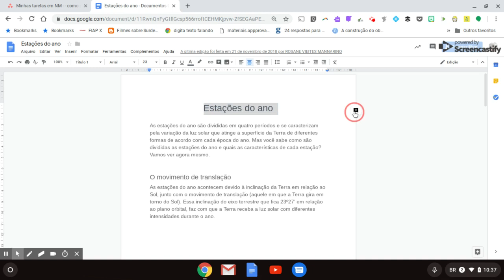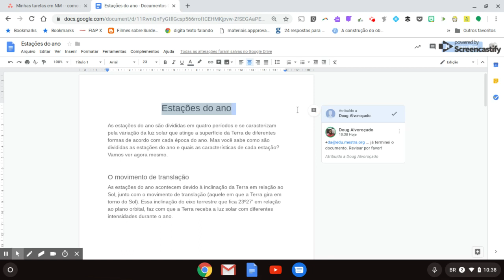Confira como atribuir tarefas no Google Docs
Confira como atribuir tarefas em seus arquivos no Google Docs. Aperte o play e veja a DicaDoDoug.